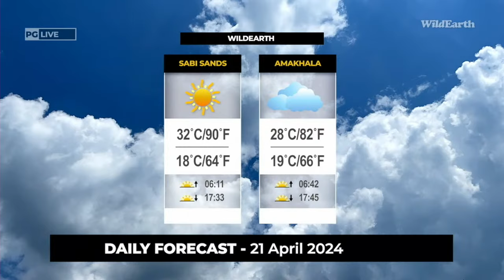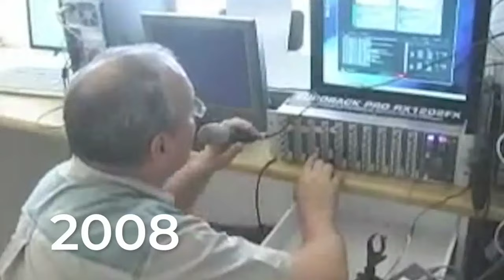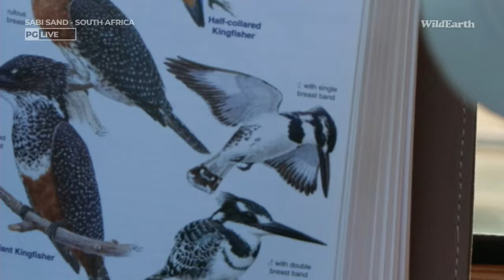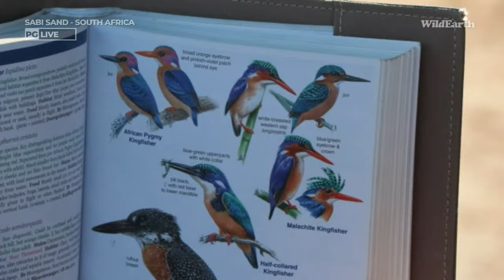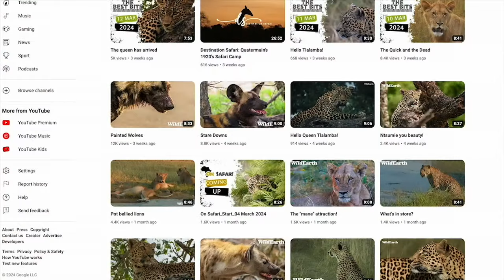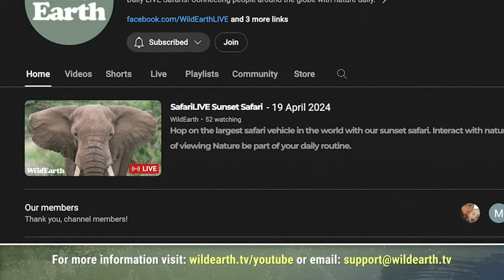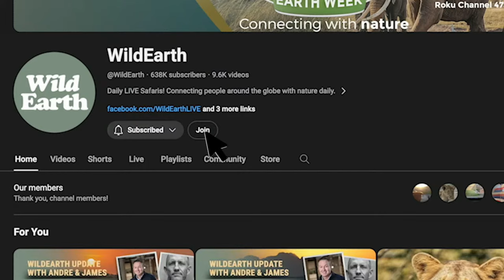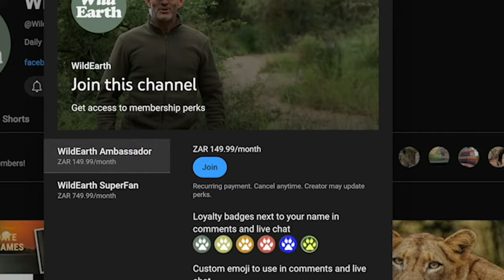SafariLIVE Sunrise Safari- 21 April 2024